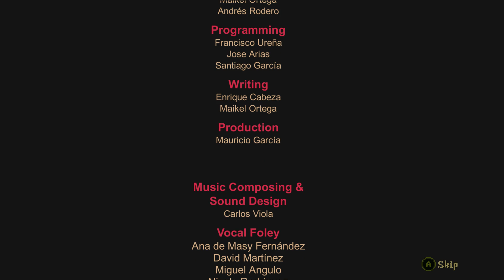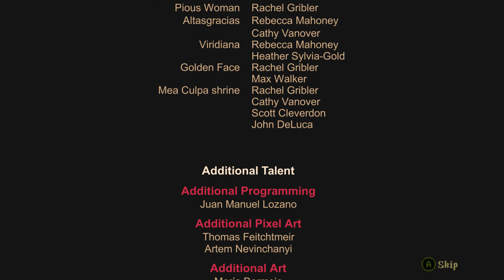THE FINAL BOSS - Blasphemous: Rage Montage Ending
BLASPHEMOUS FUNNY MOMENTS
It wasn't a very long journey, but a memorable one for sure. Blasphemous was a blast.

Blasphemous Rage Montage